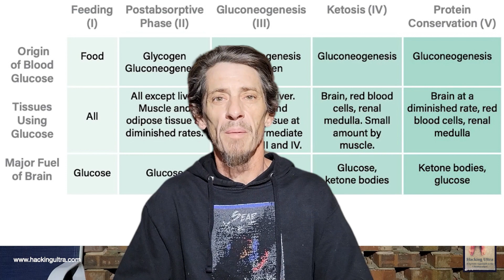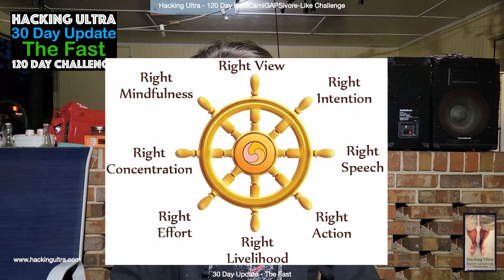120 Day Challenge - 30 Day Update - The Fast